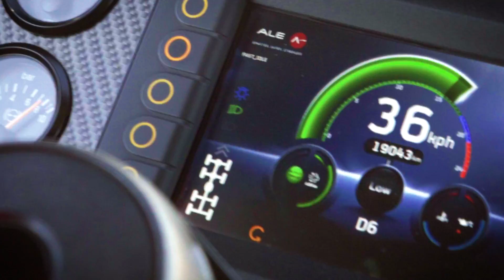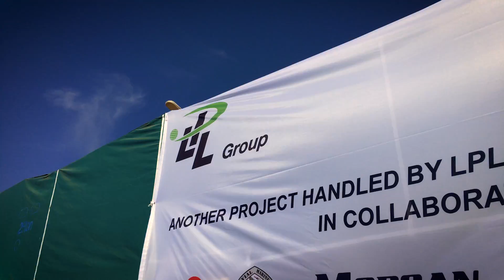LPL Megaproject - Part 2: Modules for New Capital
For the power plants in Beni Suef and New Capital a total of 360 modules have to be transported from China and South Korea – each module weighing something between 40 and 192 tons. The modules arrive at the ports in Adabiyah and Sokhna, from there they are transported to the sites. Follow our team and the modules on their way to New Capital and get to know the challenges of the LPL Megaproject.